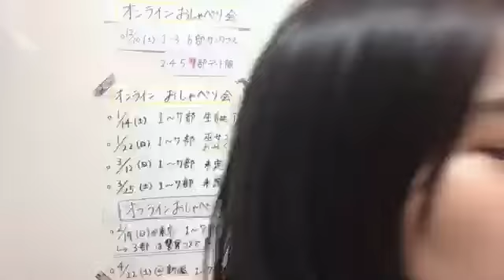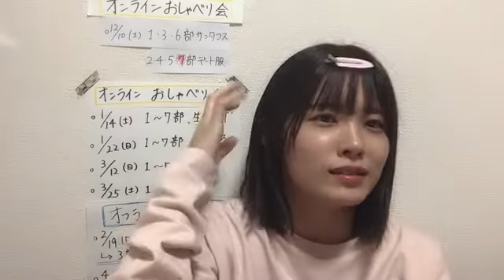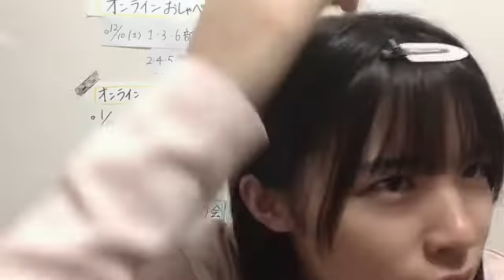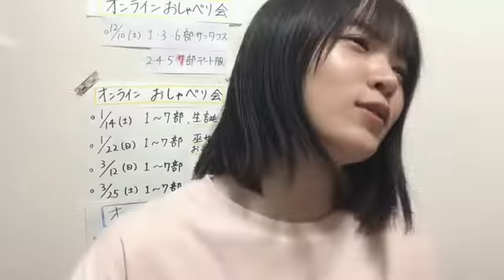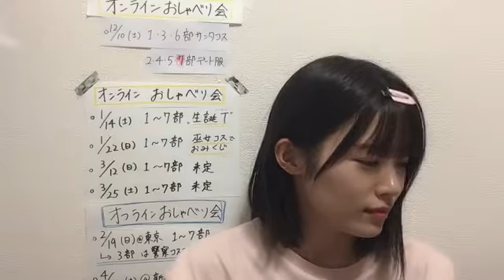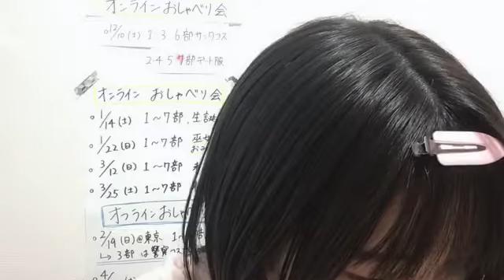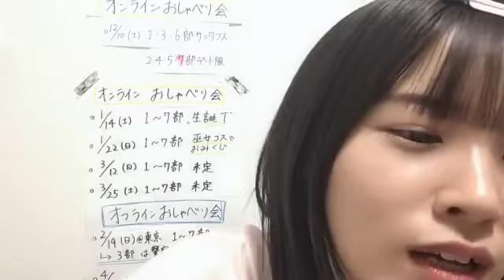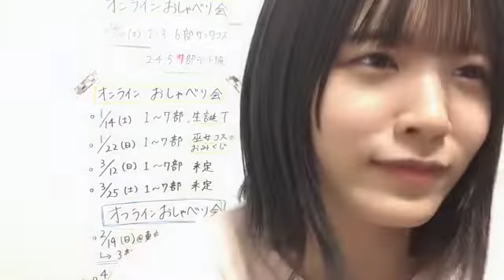20221130 190328 安藤 千伽奈（NGT48） 48 ANDO CHIKANA